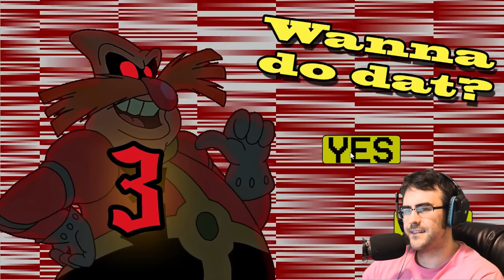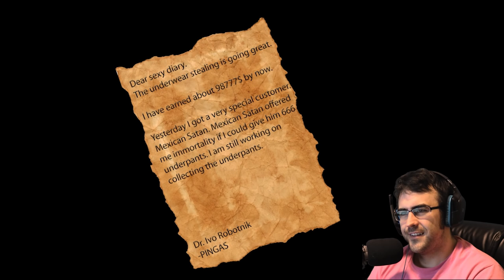MY LITTLE PONY PANTIES | Five Nights at Pingas 3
Five Nights at Pingas. Its broken...
And it has My little pony underwear.